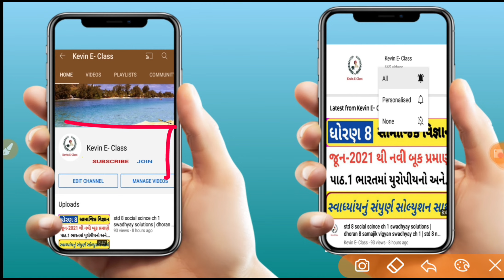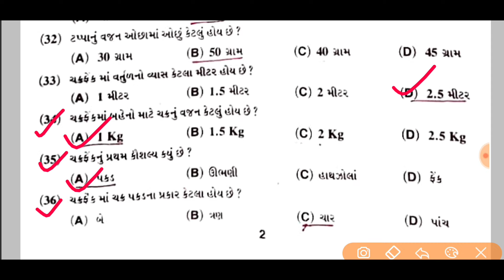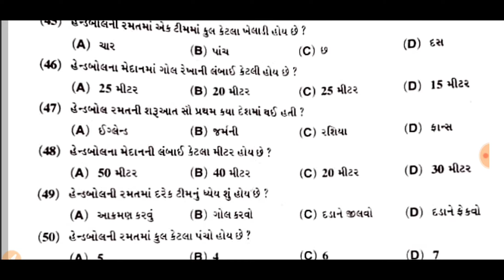std 10 p.t second Exam paper solution 2024 | std 10 sha shi paper solution | Dhoran 10 pt paper 2024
std 10 pt second Exam paper solution 2024 | Dhoran 10 pt pariksha paper solution 2024 | std 10 pt